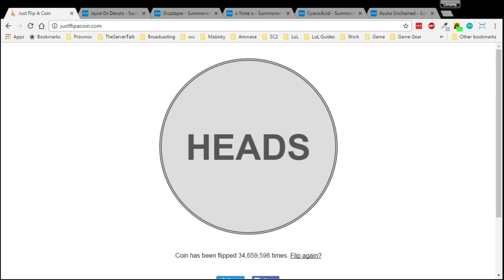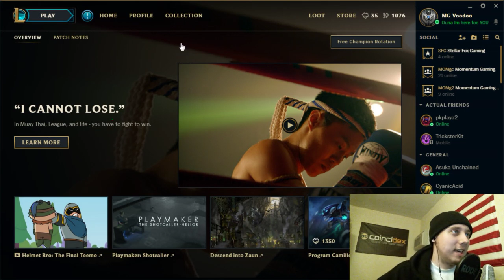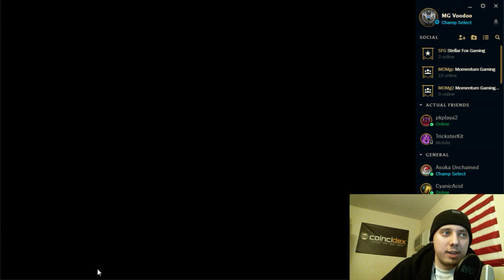MG Hostile or AFK VS MG Fabulous Five